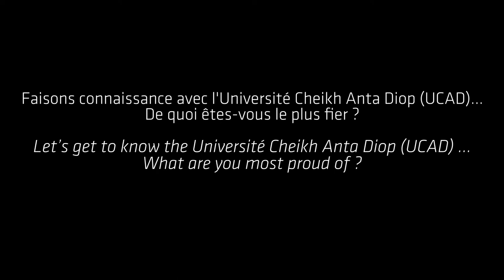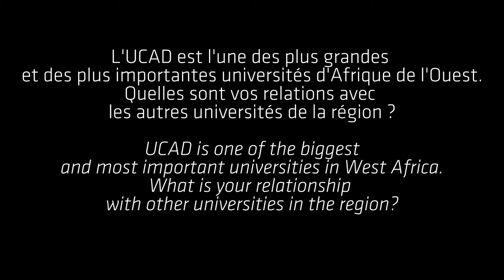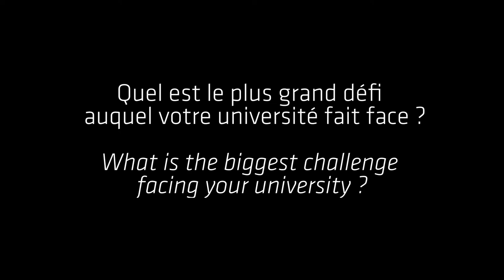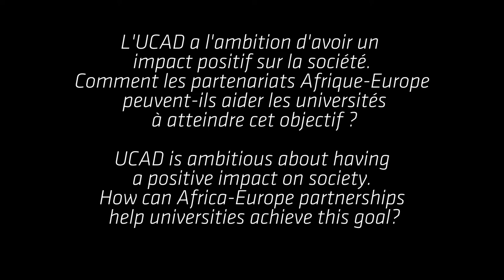CIVIS African Partner Universities - Université Cheikh Anta Diop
In March 2022, CIVIS signed an ambitious partnership with 6 prestigious African universities. In this video, we discover Université Cheikh Anta Diop, Senegal.